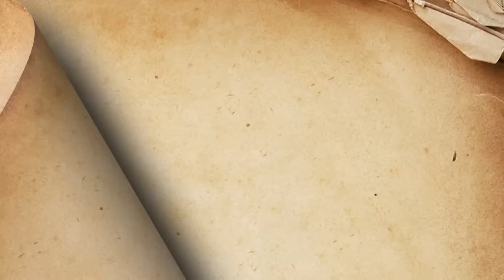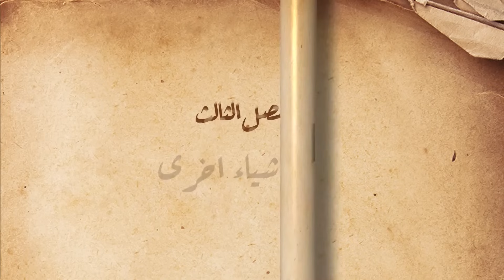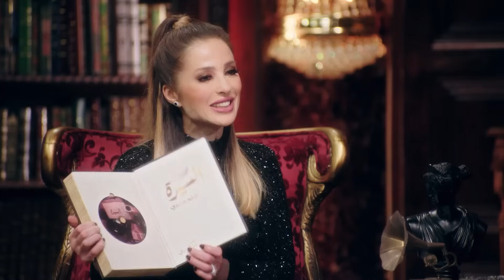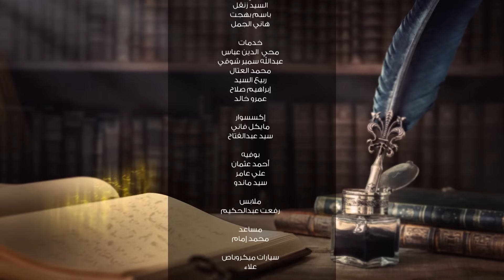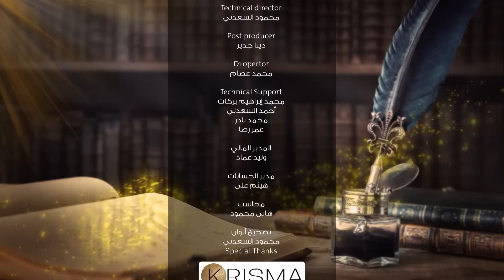برنامج السيرة - هند صبري - الجزء الثاني - الحلقة كاملة | وفاء الكيلاني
برنامج السيرة ضيف الحلقة الفنانه هند صبري مع وفاء الكيلاني - الحلقة كاملة
Elseera - Hend Sabry Full-Eps - Wafaa El Kilani

برنامج السيرة تقدمه الإعلامية وفاء الكيلاني تستضيف نجوم الفن والمشاهير وشخصيات عربية وتقوم بإجراء حوار معهم عن المحطات التي مروا بها في حياتهم سواء الفنية أو الشخصية وكأنهم يكتبون مذكراتهم وتستعرض سيرتهم وتجاربهم الحياتية الملهمة وأبرز محطاتهم الإعلامية , وهذا ما تحرص عليه وفاء الكيلاني حيث تمنح كل نجم في ضيافتها فرصة تحويل قصة حياته لكتاب سيرة ذاتية يخطّ سطورها بنفسه

ﺇﺧﺮاﺝ : سيد أمين سيكو
ﺗﺄﻟﻴﻒ : إياد صالح
انتاج : سينرجي - تامر مرسي

السيرة - El Seera
El Seera  -  TV Show Wafaa El Kilani
برنامج السيرة - وفاء الكيلاني